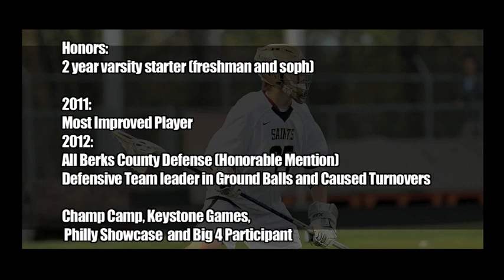Kyle Eliff #35 - Berks Catholic High School Lacrosse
Defense